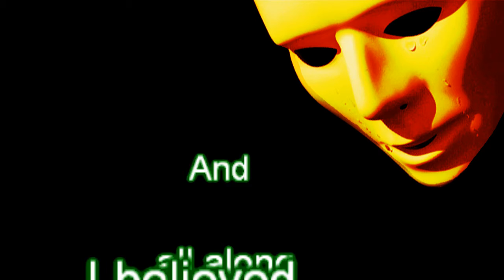A Thousand Years,kARAOKE, Thomascow, Lyrics, Chords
2011, written by / Christina Perri & David Hodges recorded by Christina.Warning all videos on my channel are not recommended for children, thank-you anyone who may have helped me in my creations, & all that viewed & thumbed up or down, all is appreciated!My version of this song may be played
G    G/F#  Em    D  C    Dsus4 D

C                         G/B
Heartbeat fast, colors and promises
          Em                G/F#       G    C
How to be brave, how can I love when I'm afraid
                          G/B
To fall, but watching you stand alone
          Em              G/F#    G       Am
All of my doubt, suddenly goes away somehow
         Em   D

[Chorus]
G                               G/F#
I have died, everyday, waiting for you
Em                              D
Darling don't be afraid, I have loved you
      C                                Dsus4    D
For a thousand years, I love you for a thousand more

[Verse 2]
C                            G/B
Time stands still, beauty in all she is
          Em                G/F#   G
I will be brave, I will not let anything
C                            G/B
Take away, whats standing in front of me
Every breath, every hour has come to this
     D   Em   D

[Chorus]
G                               G/F#
I have died, everyday, waiting for youф
Em                              D
      C                                Dsus4    D
    G                            G/F#
Em                                      D
Time has brought your heart to me, and I have loved you
      C                                   Dsus4    D
For a thousand years, I'll love you for a thousand more

Am           Em   D
   One step closer
Am      D    Em   D